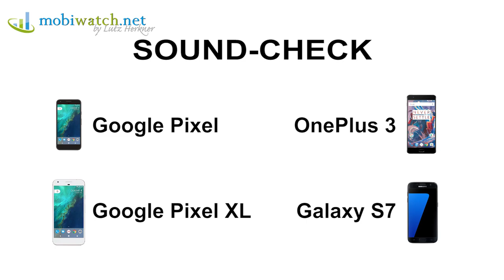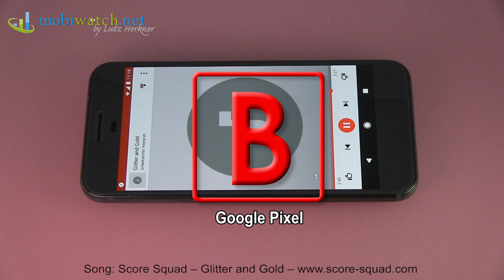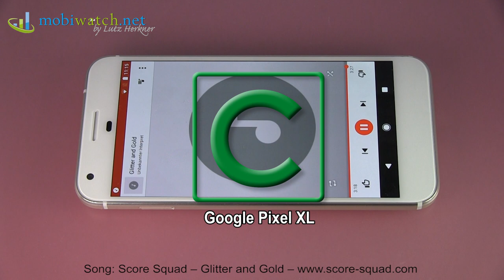Sound-Check: Google Pixel vs Pixel XL vs OnePlus 3 vs Galaxy S7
A lot of you asked if there's a difference in the speaker sound of the Google Pixel and Pixel XL. Judge for yourself in this Sound-Check video, in comparison to the OnePlus 3 and Samsung Galaxy S7. As always, the clip starts as a blind audition to avoid biasing and to let you guess wich phones hides behind which letter.

Which sound did you like the most? Leave your impressions in the comments!